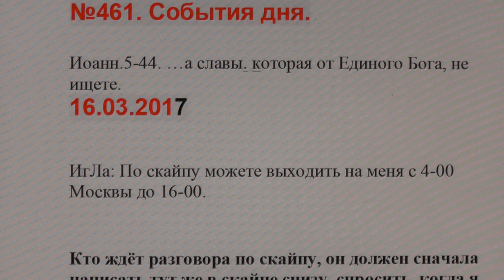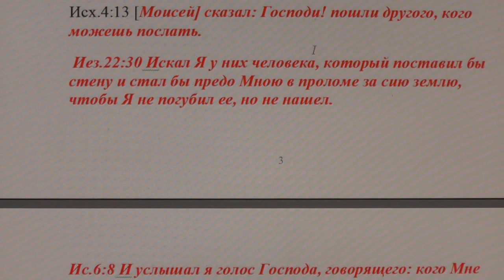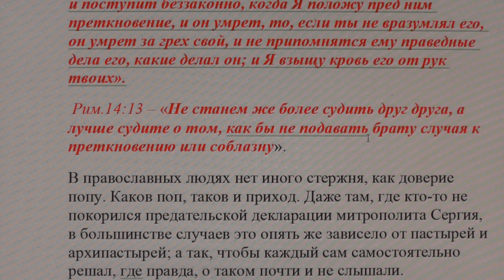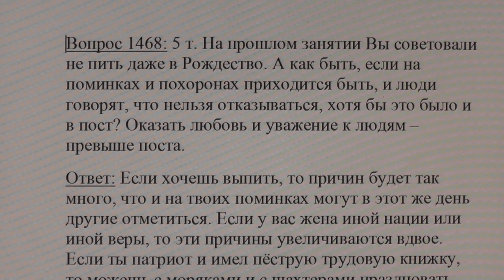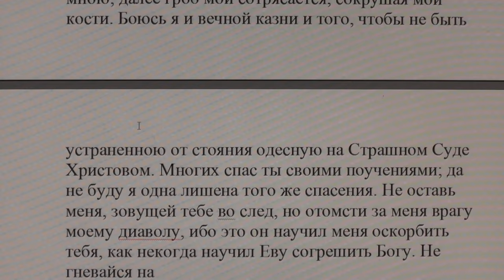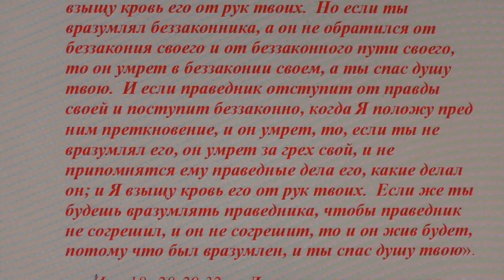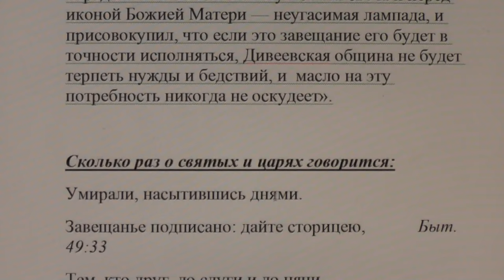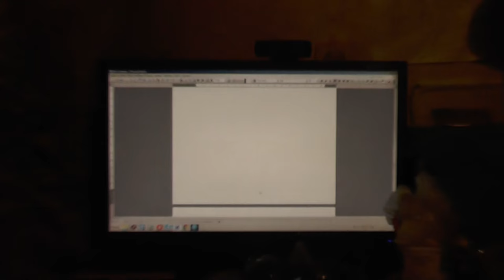№460. События дня. Иоан. 5:44 …а славы, которая от Единого Бога, не ищете. 16. 03. 2017